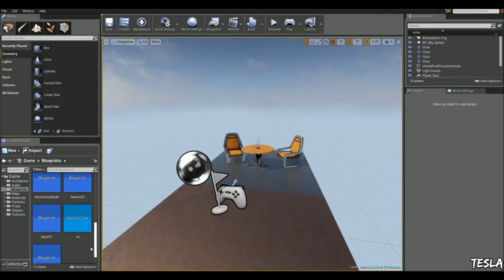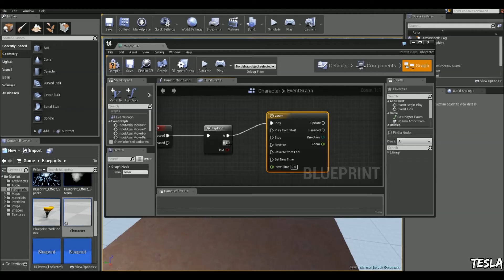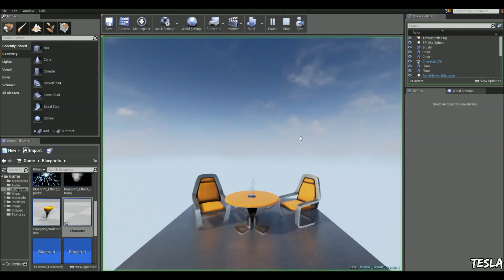Unreal Engine 4 Tutorial - Binoculars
In this tutorial, we create a zoomable binocular like system using blueprint and timeline. Using timeline we make it smoothly zoom in and out.